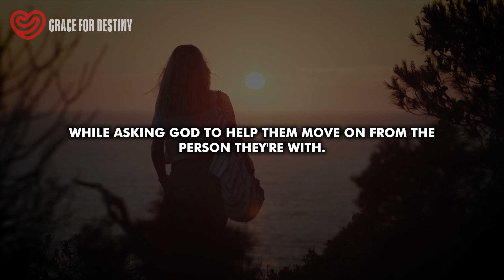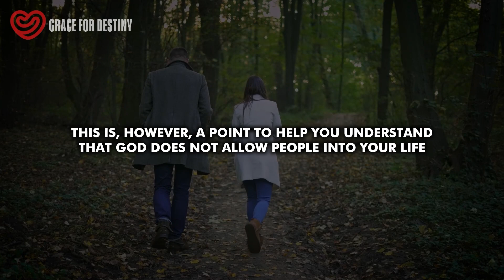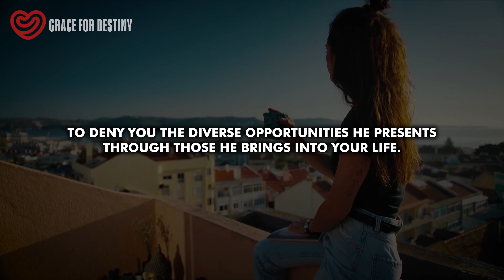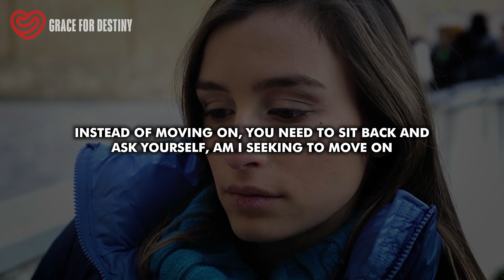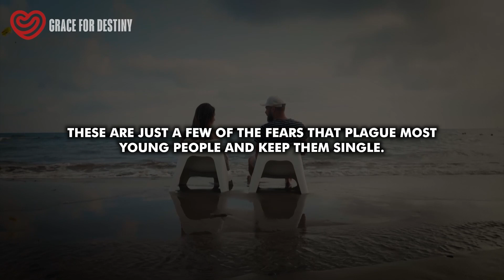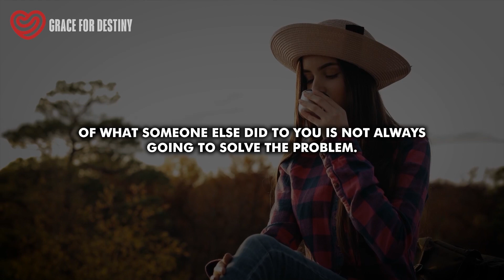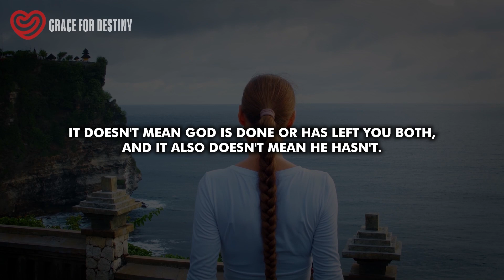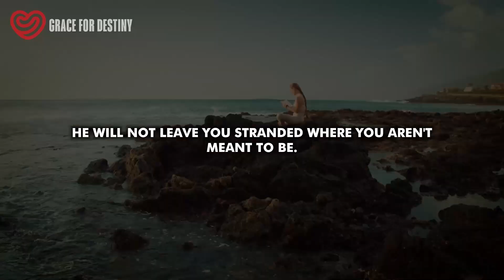God is Leading You Not to Move on From The Person You Love Because of These Signs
New relationships can be exciting at the beginning when it seems like all our fantasies are coming to life right before our very eyes. But then again, after a while, things may happen that cause you to end the relationship, or the relationship seems to have lost its fire.
When this happens, one prayer Christian singles pray is for God to help them move on from the person or relationship in question.
Yes, some people are in a relationship while asking God to help them move on from the person they are with. They still feel emotionally attached to this person and don’t know what to do or how to move on from them.
Whether you are in a relationship or you have ended one but still feel this way, it might be a sign that God does not want you to move on from the person.
Shortly I’ll share a few signs that confirm that God is not leading you to move on from someone – either one you’re in a relationship with or one you’re not with but are struggling to let go of.